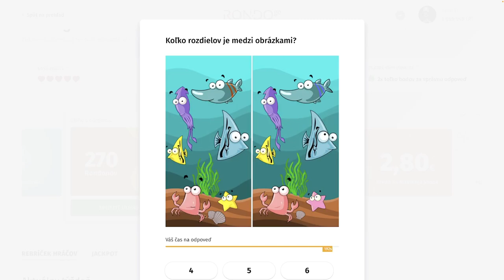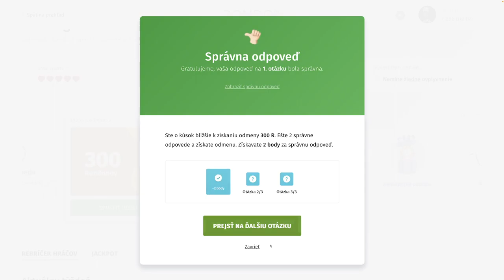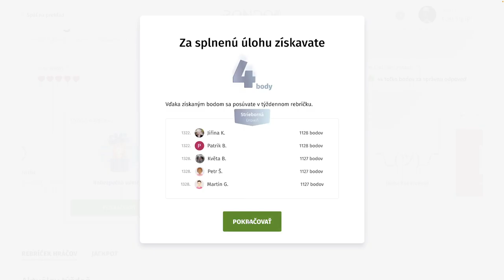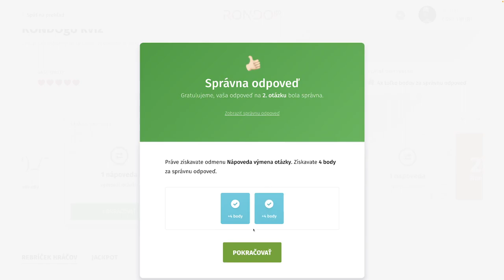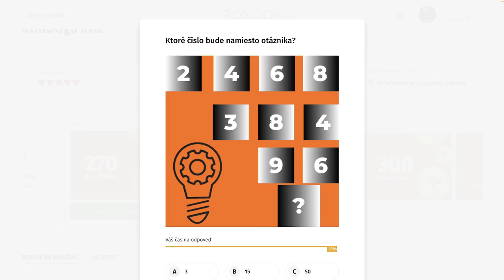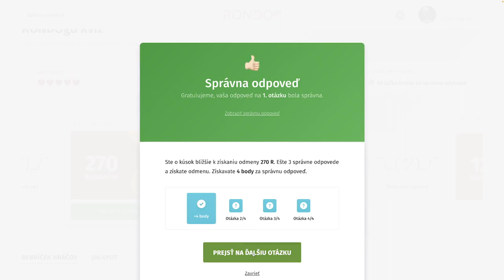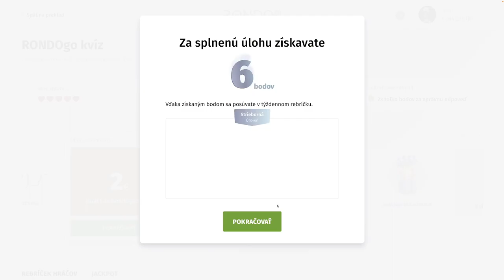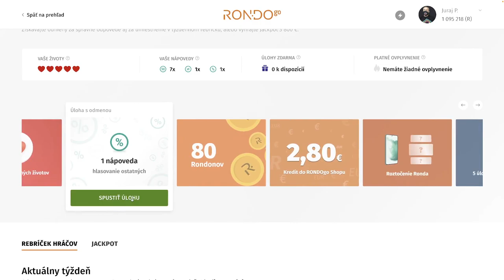RondoGO kvíz - CCIII